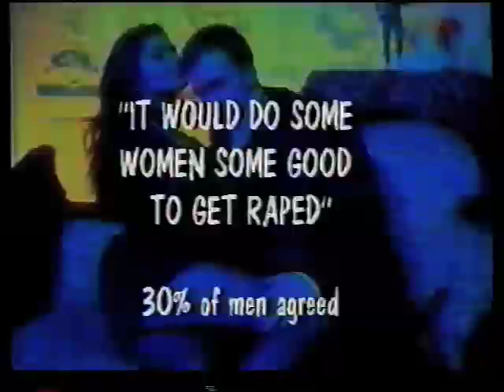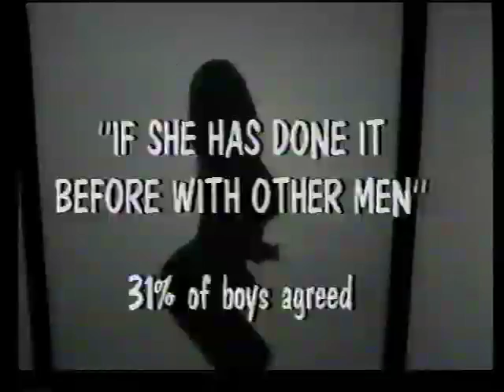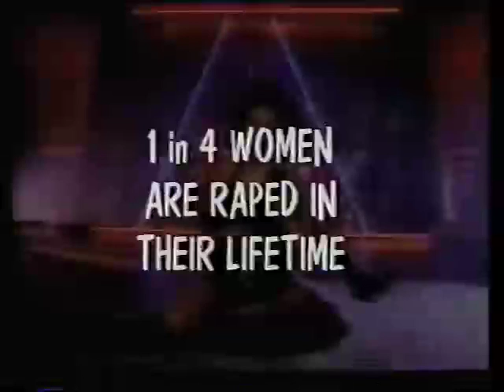Fun facts about rape with Sam Kinison and the 2 Live Crew